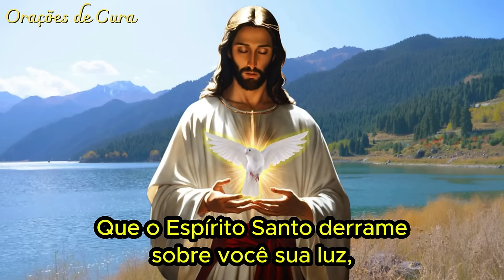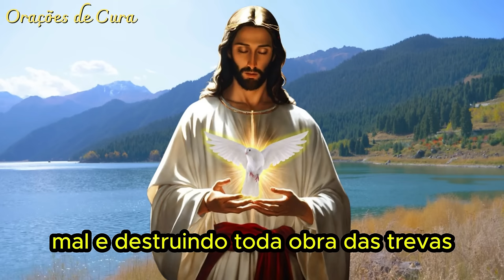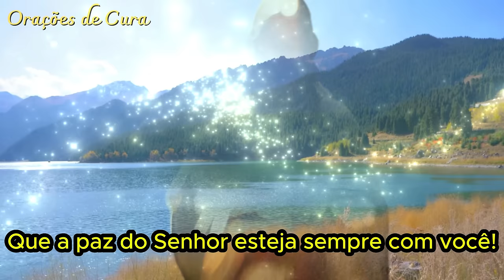ORAÇÃO DO DIA - 25 de Julho - Proteção do Espírito Santo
Receba a Proteção do Espírito Santo 🙏
Venha ser abençoado pelo Espírito Santo através de nossa oração: É orando que fortalecemos a nossa fé.